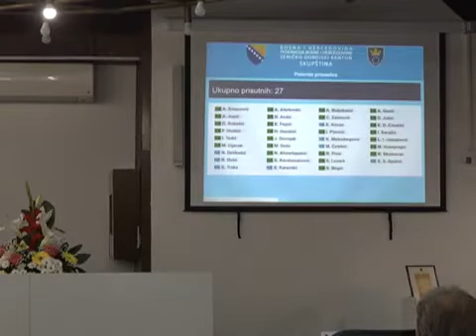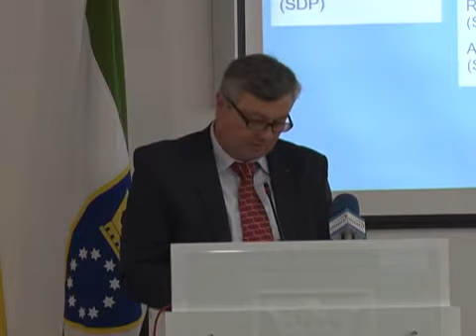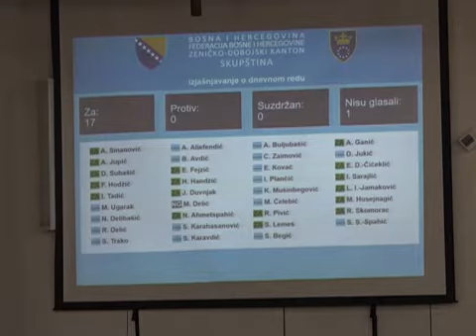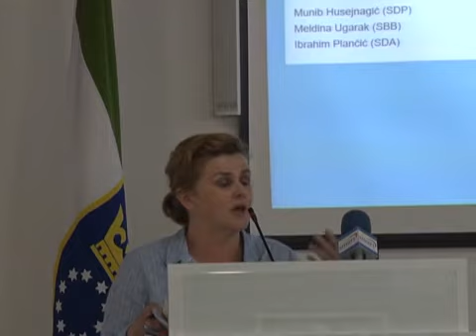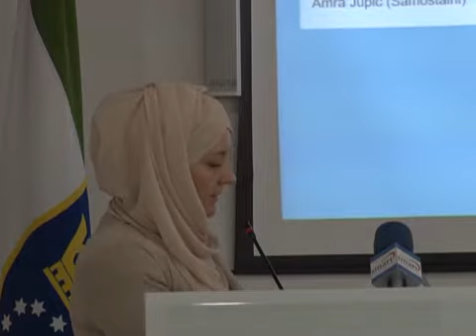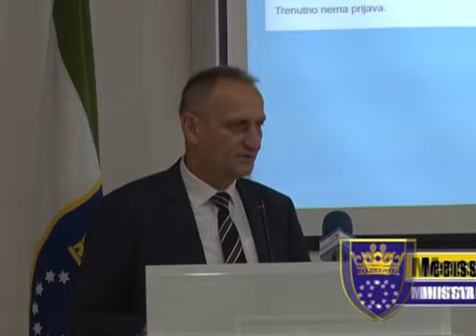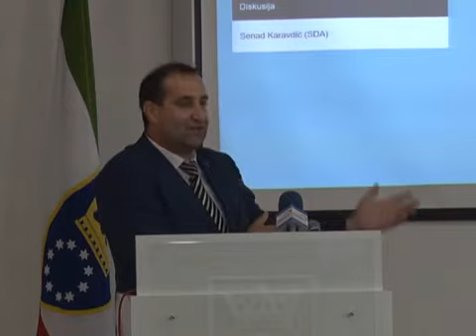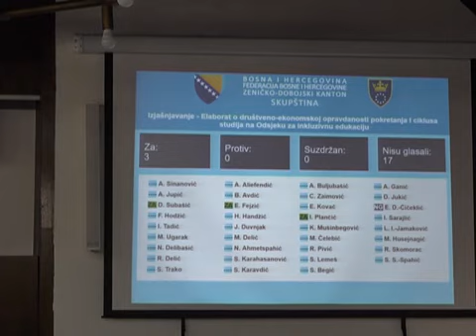63. sjednica Skupštine Zeničko-dobojskog kantona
Reportaža sa 63. sjednice Skupštine Zeničko-dobojskog kantona održane 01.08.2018. godine.